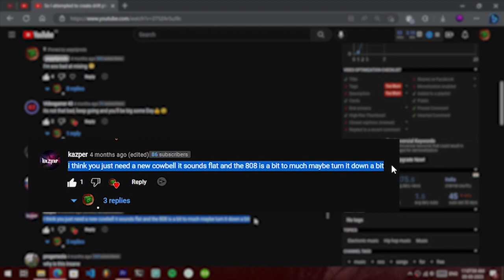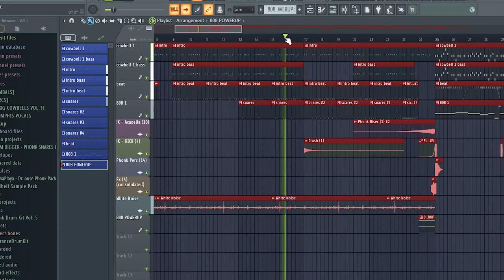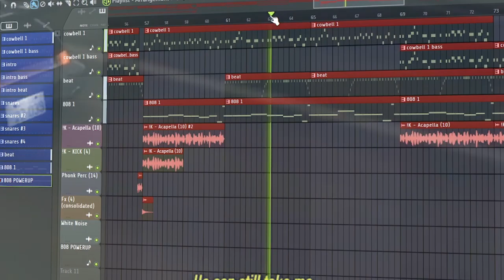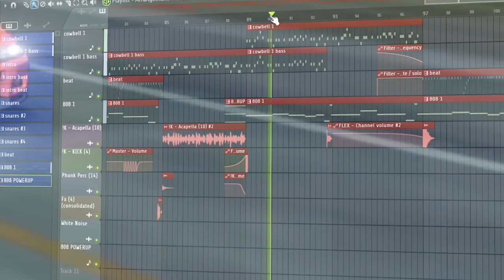I remade my old 'Drift Phonk' track